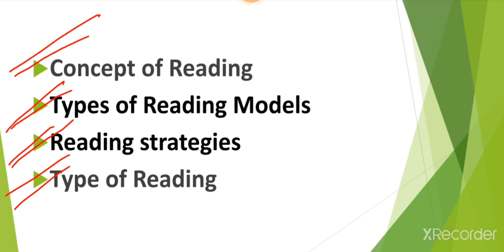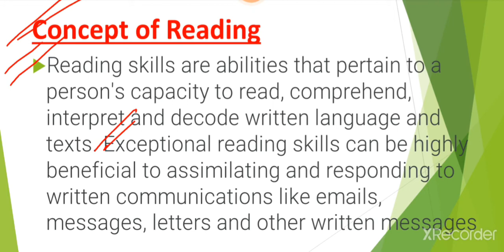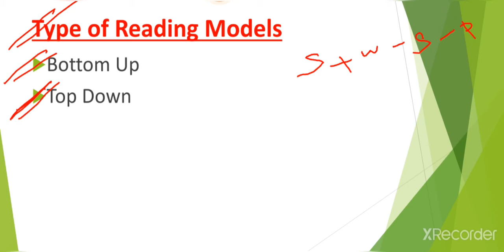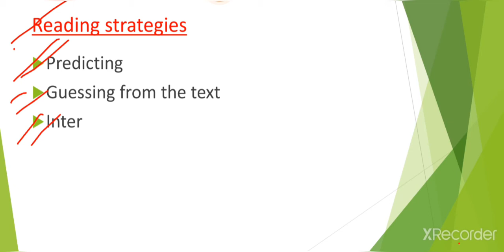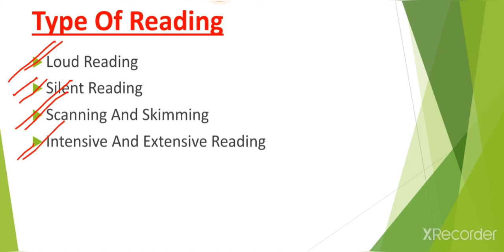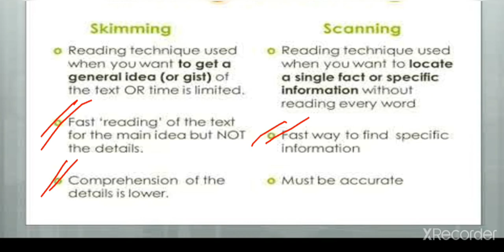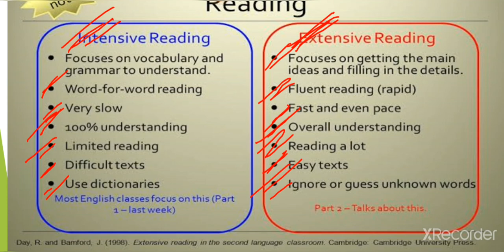Assam Tet 2021/English pedagogy/ Development of four Skill of language teaching LSRW READING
English Pedagogy